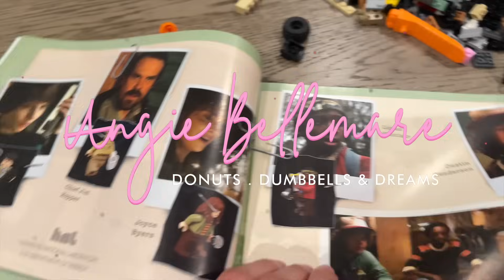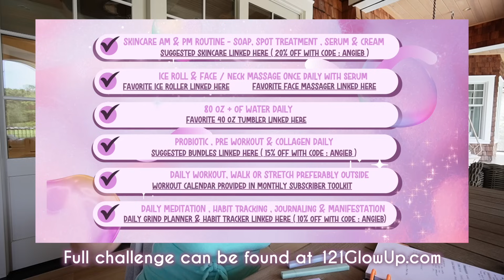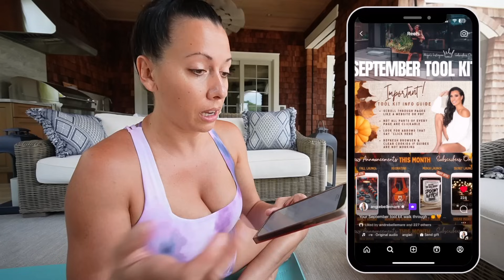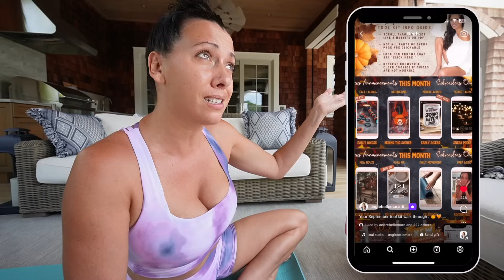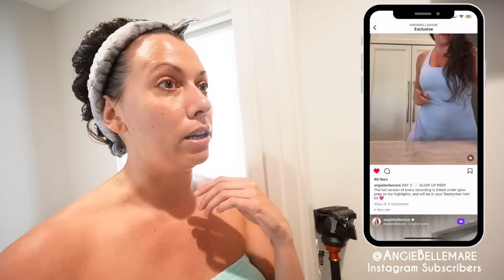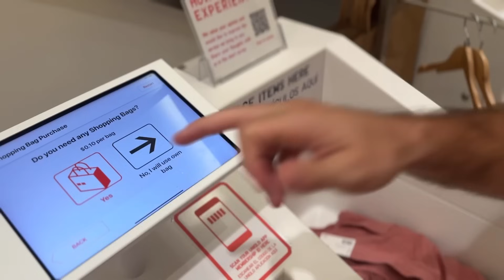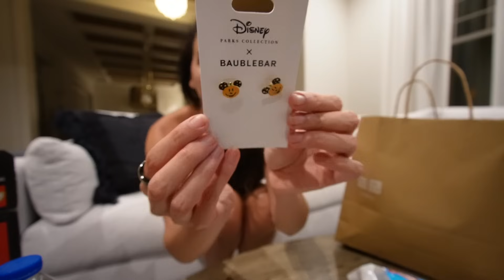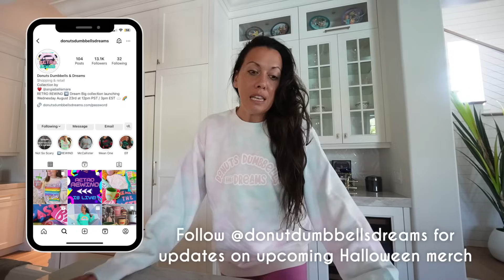Productive Disney Day | Glow Up , Cleaning , Date Night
Welcome to a very productive Disney day ! Let's glow up , do some cleaning , and finish it off with a date night in Disney Springs !

or by texting "ANGIE" to 500-500

Ice roller
Figment backpack
Ankle weights
Heatless curler
Booty mask
Exfoliating mitt
Hair mask “step 0”
Hair mask
Heated gua sha
Stranger Things Lego
Portable charger
Portable charger docking station

♡ Shop the NEW Not So Scary Daily Grind Planner Collection , The My Dream Life Blueprint Workbook , and more